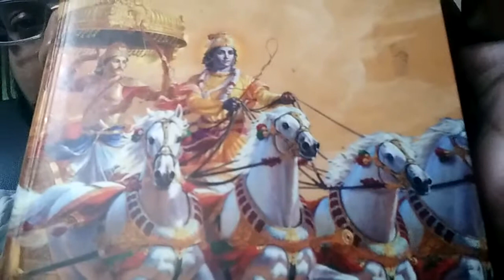Bhagavadgeetha 24 th sloka chapter 6 dr sbv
SumadhuraBhagavadGeethavachanaamrutham 30719